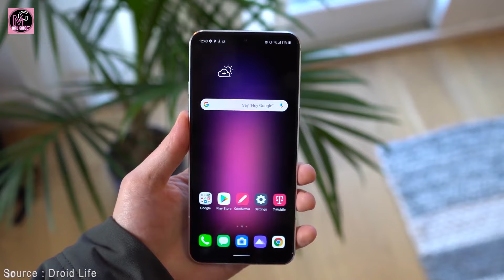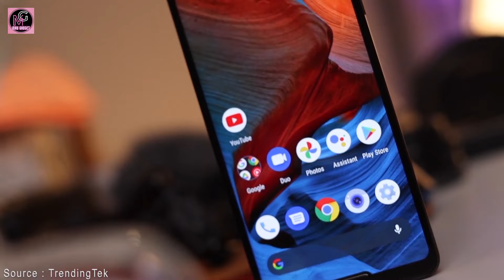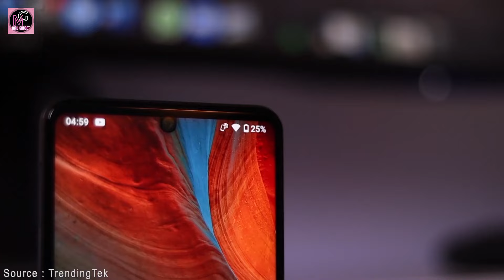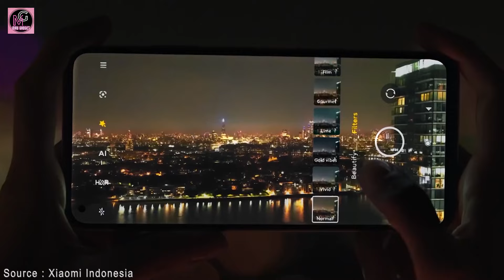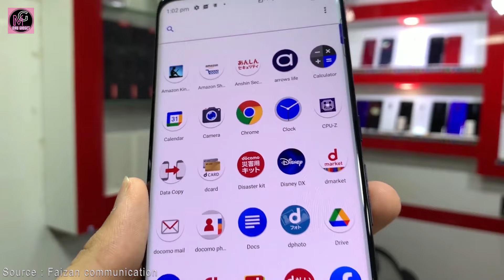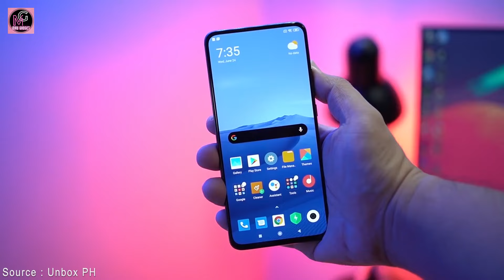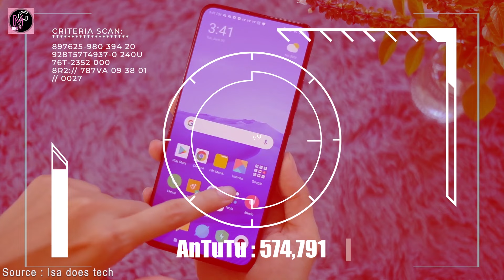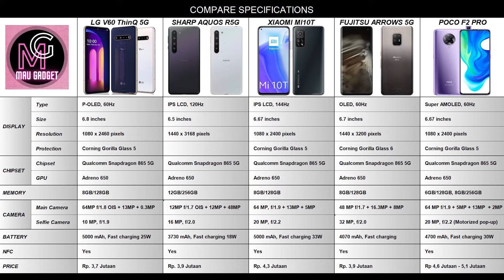5 HP Snapdragon 865 TERMURAH buat GAMING ⚡️ Harga 3 Jutaan & 4 Jutaan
5 HP Snapdragon 865 Termurah buat Gaming ⚡️ Harga 3 Jutaan & 4 Jutaan